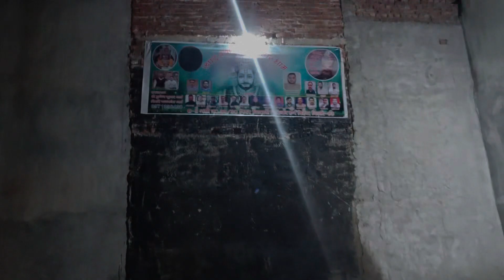दिल्ली - 110093 || हर्ष विहार में खाटू श्याम बाबा || पूरी जानकारी दी कब से मंदिर बनेगा...❤️🛕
Harsh Vihar delhi 93
Harsh vihar 110093
Gali no -29/30 near shivani vatika